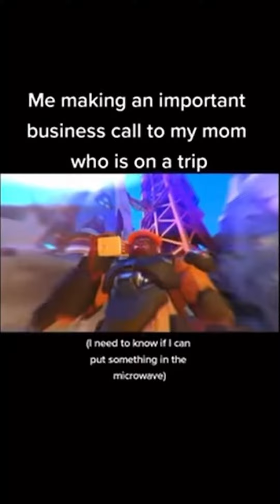Memes that make me go ahh V6